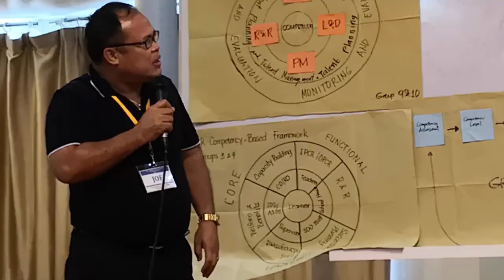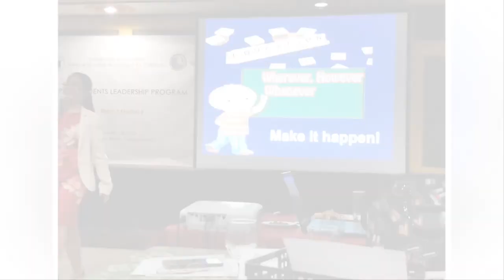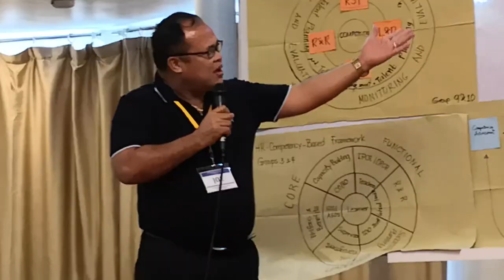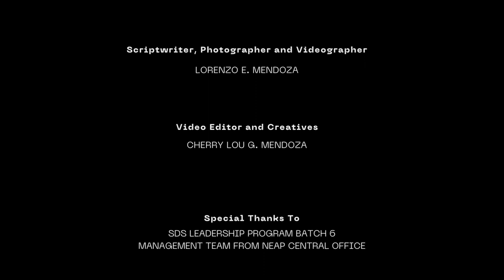SLP BATCH 6 BALIK TANAW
The summary of the experiences of the Schools Division Superintendents and Assistant Schools Division Superintendents who composed Batch 6 of the Superintendents Leadership Program (SLP Batch) in 12 modules